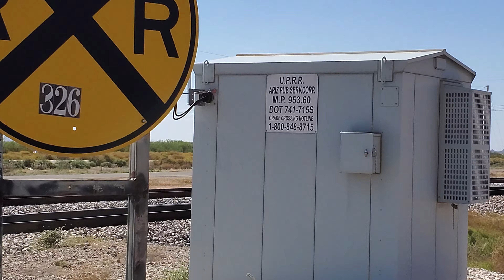Arizona Public Service Road Railroad Crossing Quick Look, Red Rock, AZ